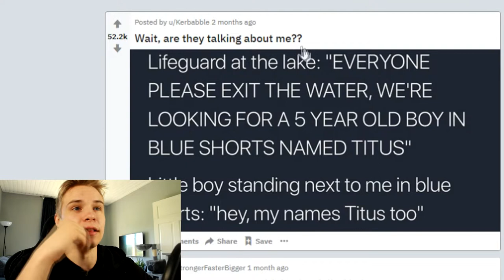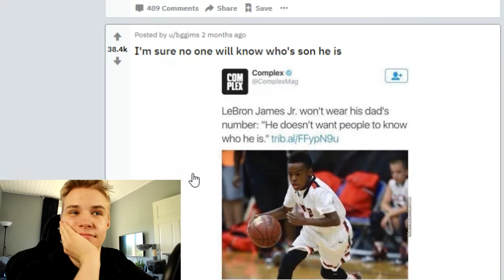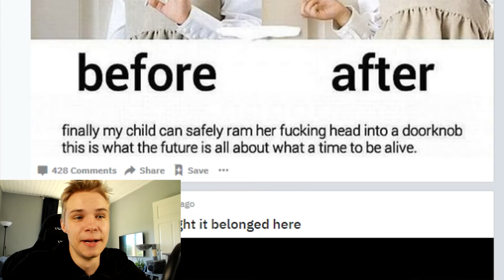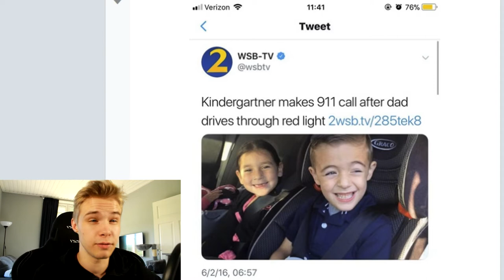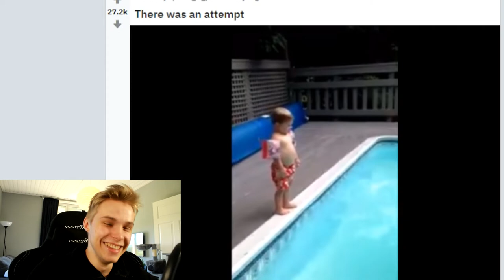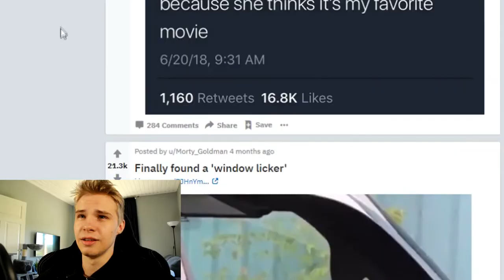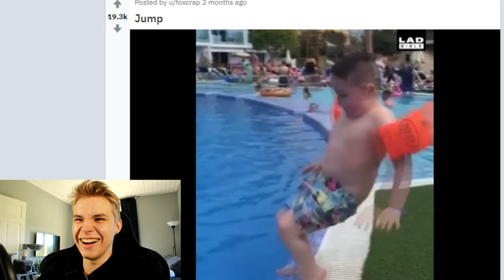KIDS ARE STUPID!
Some of the most stupid kids in the world!

I'm trying something new, i don't have to much time to play games so I thought this might be fun. I really enjoy making these so if you want more im more than happy to do it again!